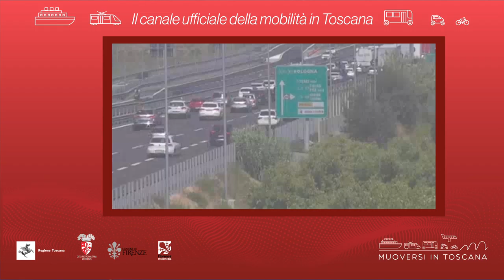Muoversi in Toscana - Edizione delle 12.30 del 18 maggio 2021